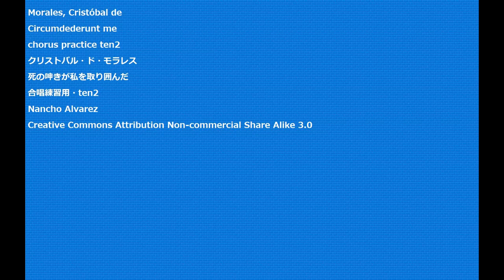Morales, Cristóbal de Circumdederunt me chorus practice ten2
Circumdederunt me
死の呻きが私を取り囲んだ
合唱練習用・ten2
Nancho Alvarez